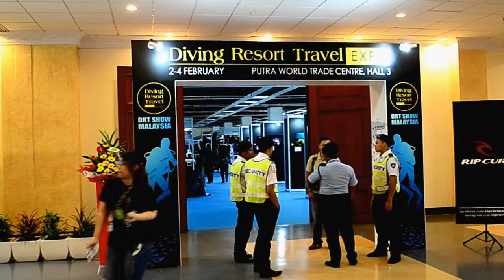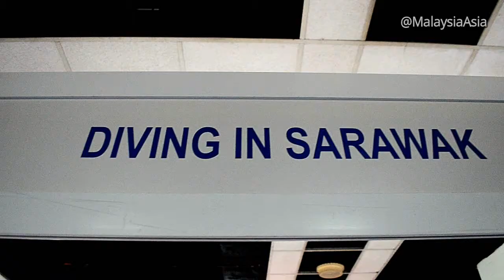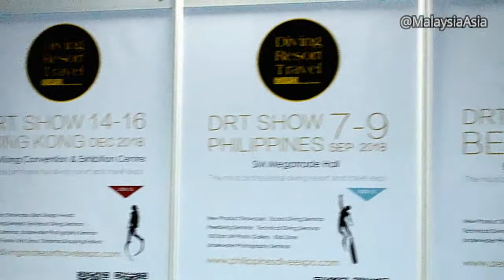DRT Malaysia 2018 Dive Expo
Day one of the DRT Malaysia 2018 dive expo at the PWTC in Kuala Lumpur. This video shows what the Diving Resort Travel show is all about.

DRT Malaysia 2018 is also the second scuba diving event in Malaysia and is known to be the largest dive expo in Asia. They have dive expos in the Philippines, Singapore, Taiwan, Beijing, Shanghai and Guangzhou.

The beauty about DRT Malaysia Show is that consumers will be introduced to other scuba diving products and brands from Taiwan and other places which are not commonly seen.

This is also the first DRT Malaysia show, and it looks promising. Just like any other expo, when they start, they are usually small, but will grow with time to a much larger expo.

At the event, there is a good balance of dive operators, resorts, products and even conservation NGO's. Various speakers from local and international are also giving talks throughout the three day dive show here in Kuala Lumpur.

DRT Malaysia 2018 takes place from 2-4 February (Friday to Sunday) and at Hall 3, Putra World Trade Center in Kuala Lumpur, Malaysia.

Edited: Day on of the DRT Malaysia 2018 Show
Artist: Silencyde
Song: Reflection

The DRT Malaysia 2018 Dive Expo is suitable for anyone who is interested in scuba diving in this region of Southeast Asia. Retailers are friendly and for the equipment hunters, there are some interesting new products being shown at the expo.